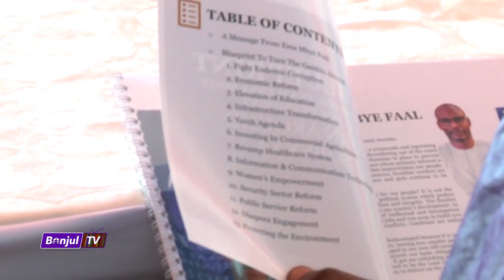What you dont know About ESSA FAAL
Banjul tv will provide the best of The Gambia its People and Culture. if you want to see more of the Gambia in the join our us, Subscribe to the channel don't forget to Subscribe for more creative content.